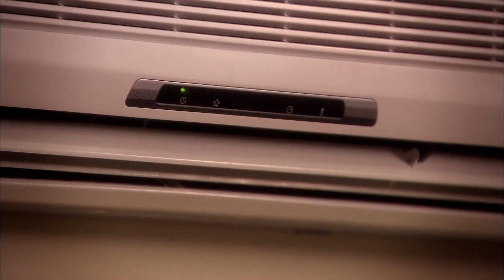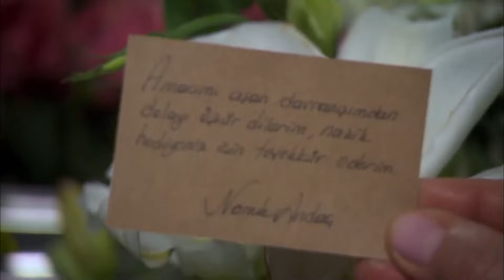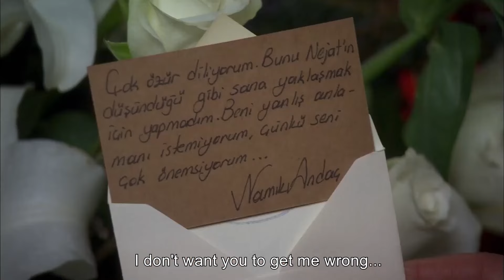Milky Way - Episode 9 English Subtitle | Samanyolu